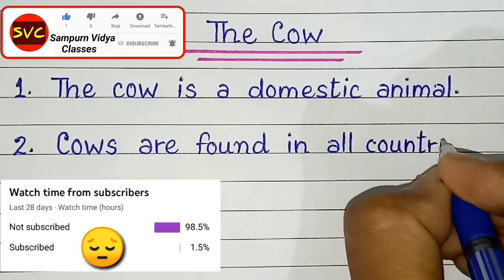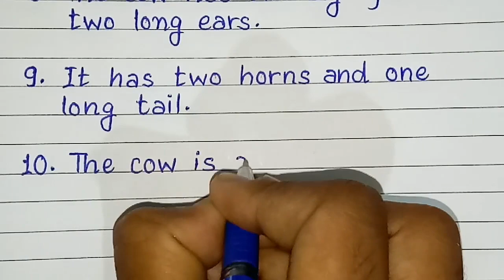Essay on cow 10 lines in english